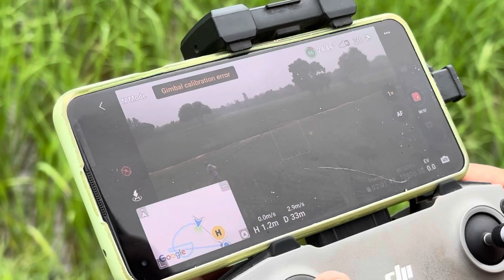ਸਰੋਂ ਦੀ ਖੱਲ ਪਾਈ ਖੇਤਾਂ ਵਿਚ mahal radio